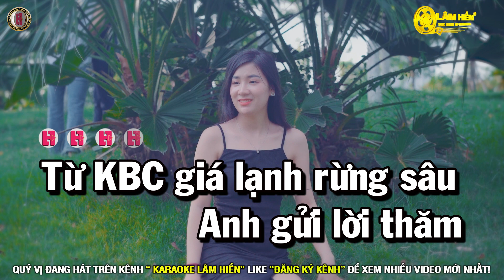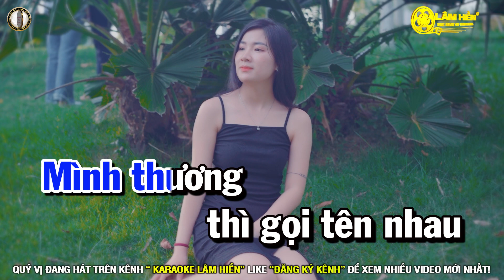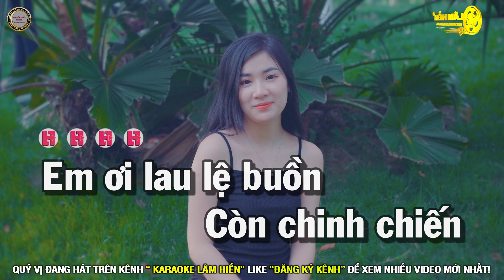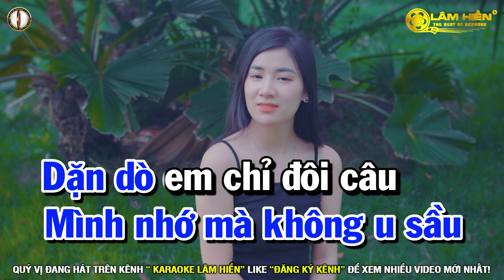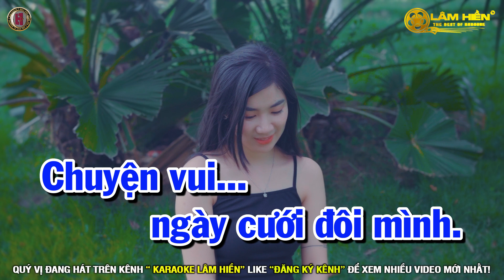🎤VIẾT TỪ KBC Karaoke Nhạc Sống Tone Nam I Karaoke Lâm Hiền